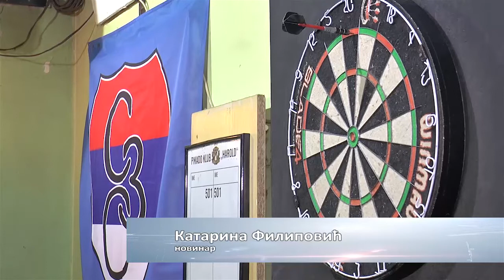Pikado prilog 0903